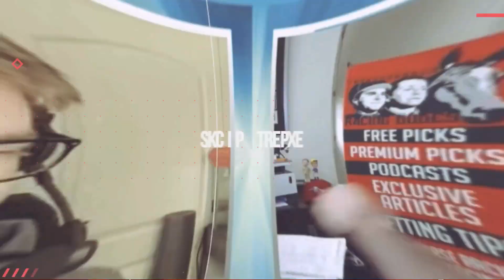LOADED Field Takes Shot At Saratoga | 2022 Forbidden Apple Stakes Preview, FREE Picks, & Longshots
Aaron previews the 2022 Forbidden Apple Stakes (G3) at Saratoga, then gives his top picks and longshots. The local prep for the 2022 Fourstardave Handicap (G1) looks LOADED - who ya got?!